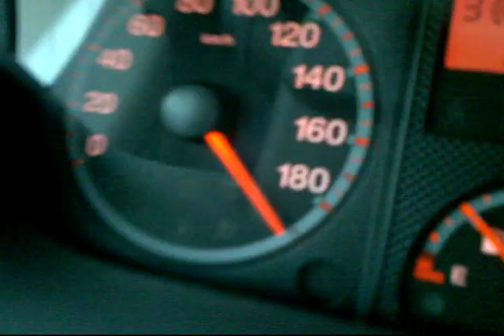citroen jumper 200km/h -124.27 mp/h